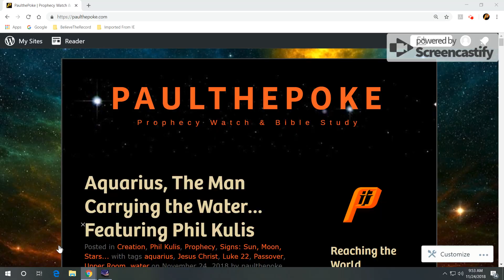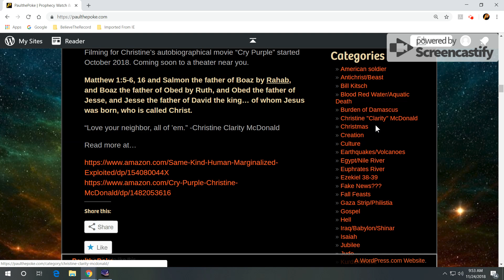Aquarius, The Man Carrying the Water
The constellation Aquarius, the man carrying the water.

Stellarium